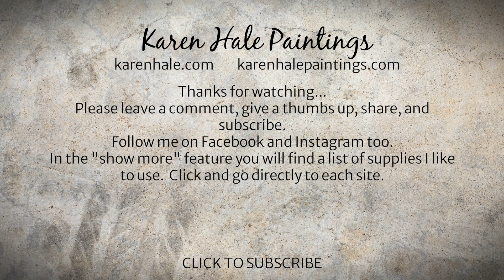Watch an Acrylic Painting of Birch Trees in progress Demo #294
SUPPLIERS:
AMAZON Click on:
Golden Acrylic Paint Link is to one color but all are available
Light Box/ photo studio

BRUSHES:Flat wide brushes (Plaid) Brush

Constant Heat Roller Sealer
Packing Tape
3M Spray Glue FAVORITE COLORS White Titan Buff Magenta

ACRYLIC PAINT:
Viridian Green Hue Yellow Medium Blue, Chromium
Cadmium Red Medium Hue Napthol Red Light Yellow Medium Hue Cobalt Blue Burnt Orange Yellow